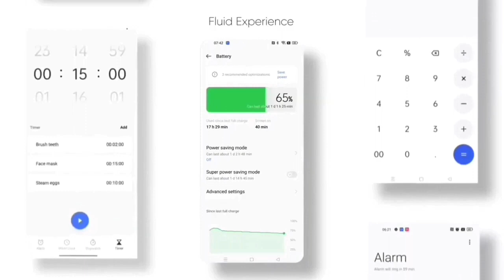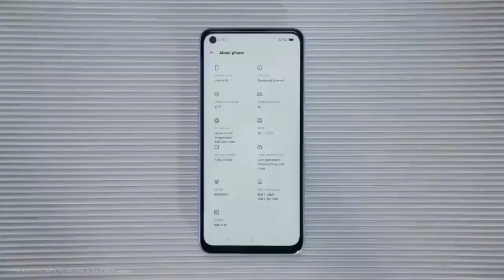Realme 8 5G & Narzo 30 5G Realme Ui 3.0 Beta Update | Active Now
Realme 8 5G Realme Ui 3.0 Beta Update | Realme Narzo 30 5G Realme Ui 3.0 beta Update

Topic
realme 8 5g realme ui 3.0 early access update
realme 8 5g charging test
realme 8 5g call recording settings
realme 8 5g features
realme 8 5g vs realme 8
realme 8 5g android 12 confirm date
realme 8 5g android 12 beta update
realme 8 5g android 12 support
realme 8 5g vs realme narzo 30 5g
realme 8 5g new update a.13
realme 8 5g new update January
phenomenal Guruji
realme 8 5g new ota update
realme 8 android 12 update
Techical Satyajit
realme 8 5g update a08
realme 8 5g update android 12
realme 8 5g update kaise kare
realme 8 5g update price in bangladesh
realme 8 5g update review
realme 8s 5g realme ui 3.0 update
realme 8s 5g android 12 update
realme 8 5g update
realme 8s 5g update
realme 8 5g realme ui 3.0
realme 8 5g realme ui 3.0 early access
realme 8 5g realme ui 3.0 beta update
realme 8 5 g new update 3.0
Realme Narzo 30 android 12 Update
Realme Narzo 30 5G realme ui 3.0 Update
phenomenal Guruji
realme narzo 30 5g new ota update
realme ui 3.0 update March 2022
realme ui 3.0 update April 2022
realme ui 3.0 update in realme Narzo 30 a
realme narzo 30 5g new update features
realme narzo 30 new update march 2022
realme Narzo 30 5g realme ui 3.0 early access
realme narzo 30 5g new Update 3.0
realme narzo 30 5g new Update a.14
realme narzo 30 5g a.14 update review
realme narzo 30 5g new Update review